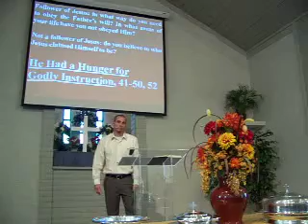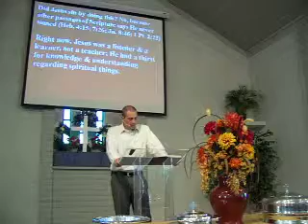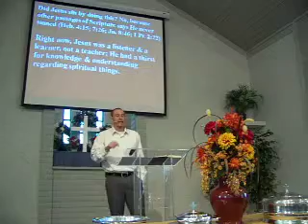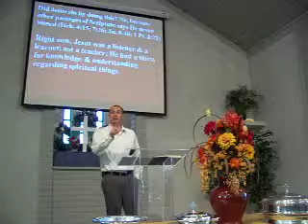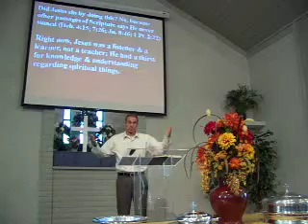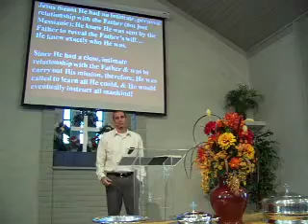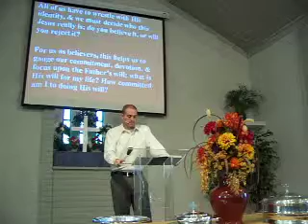Jim Master on Luke 2:41-52